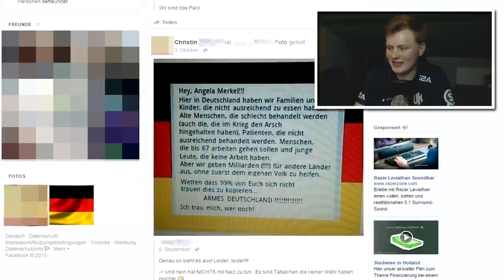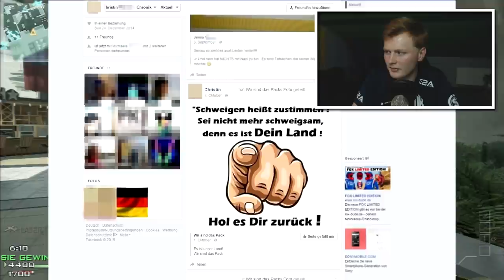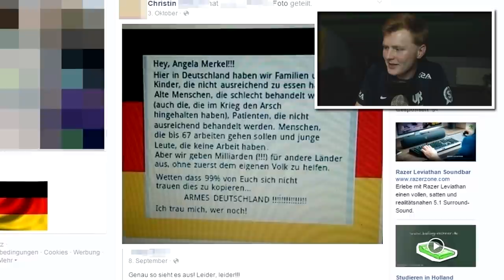Nazis auf Facebook